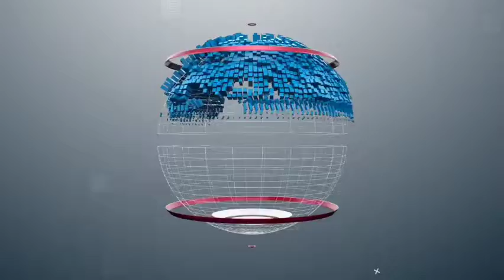🛑THREE DAY TRAINING PROGRAM FOR TEACHERS STARTS IN BARAMULLA DISTRICT